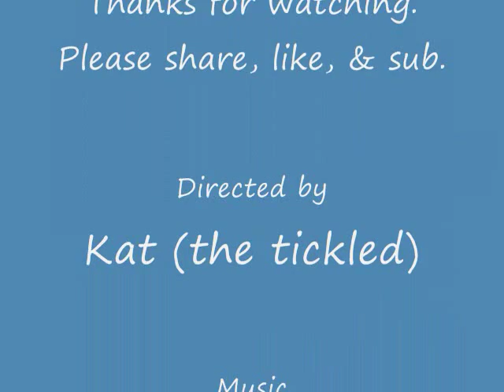A Simple Relaxing Outing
We needed a little break and some time away from the house, so we headed down to a tributary of the Willamette river. Just a short silly walk and playing with some little fishes.